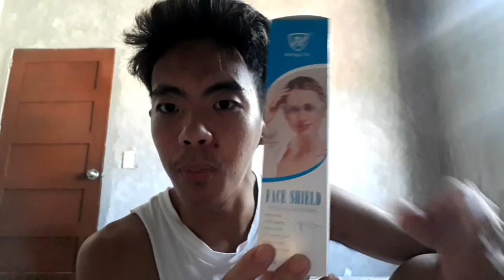JARVIS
1 LIKE = 1 AHHHHHHHHHHHH!